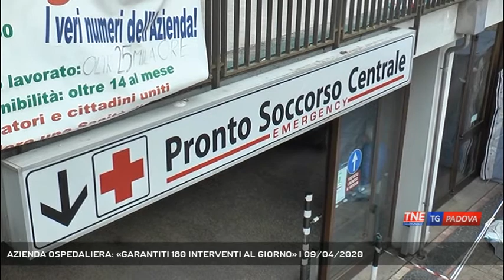AZIENDA OSPEDALIERA: «GARANTITI 180 INTERVENTI AL GIORNO» | 09/04/2020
TG Padova Sera 09/04/2020 - PADOVA - Conferenza Stampa virtuale per l'azienda ospedaliera di Padova, ecco i dati dell'attività dell'ospedale che nonostante l'emergenza non si blocca - Intervistati DANIELE DONATO (Dir. Sanitario Azienda Ospedaliera di Padova), IVO TIBERIO (Dir. UOC Anestesia e Rianimazione Az. Osp. Padova), LUCIANO FLOR (Direttore Generale Azienda Ospedaliera) - Servizio Francesco Rataj, immagini Redazione Medianordest, montaggio Redazione Medianordest - Segui Telenordest anche sul digitale terrestre! Visita il sito